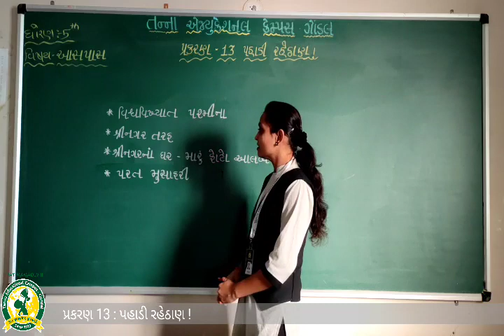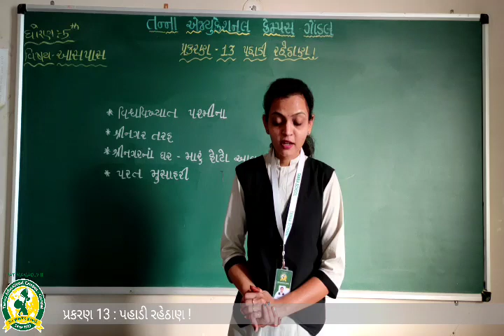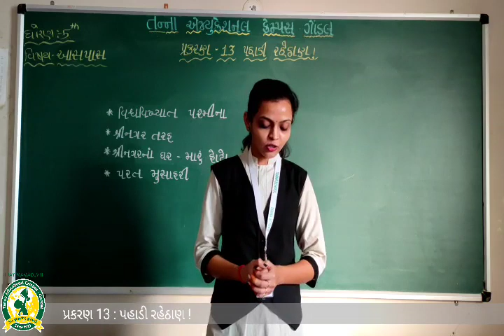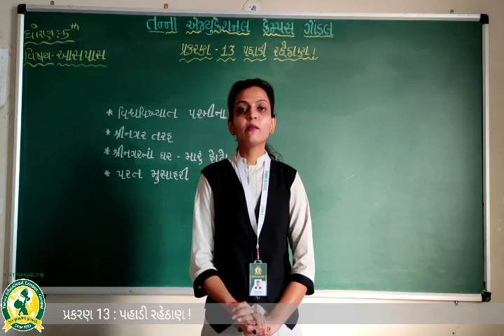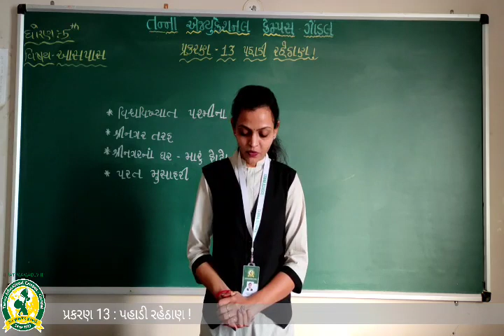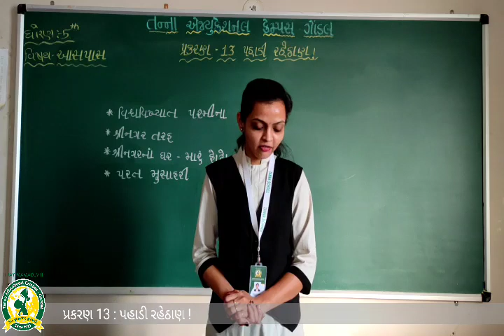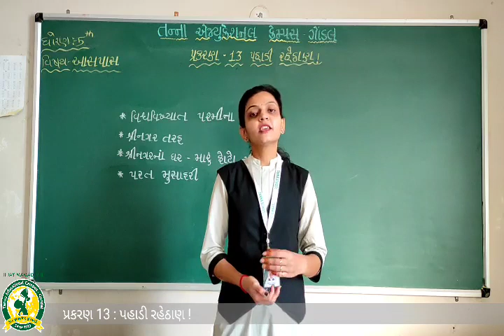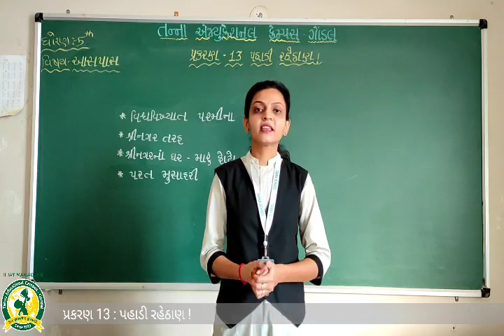ધોરણ -5 વિષય- પર્યાવરણ પ્રકરણ- 13 પહાડી રહેઠાણ ભાગ- 3(14-12-2020)